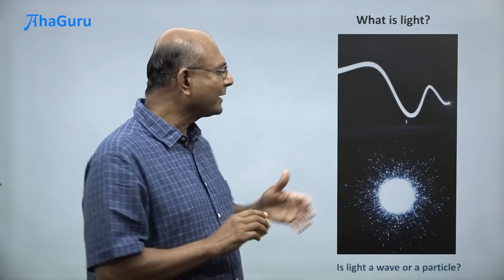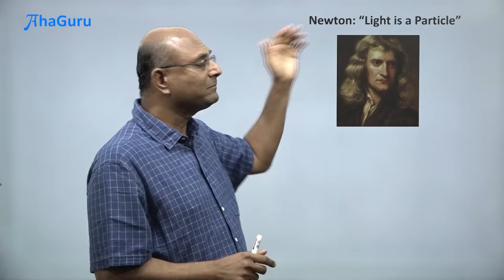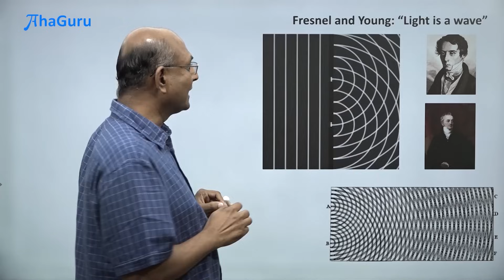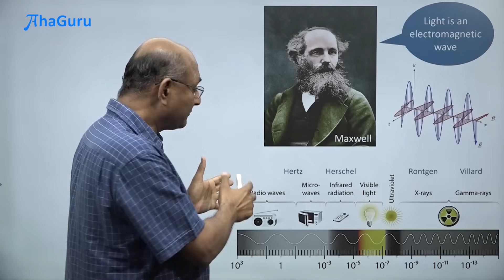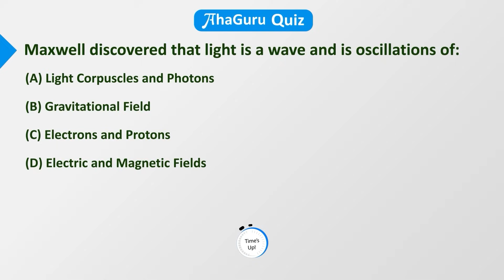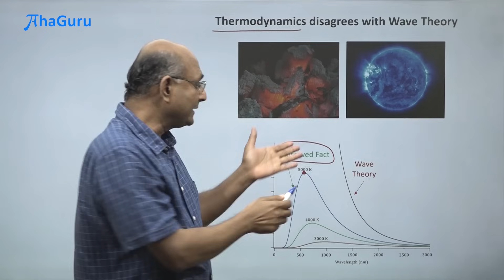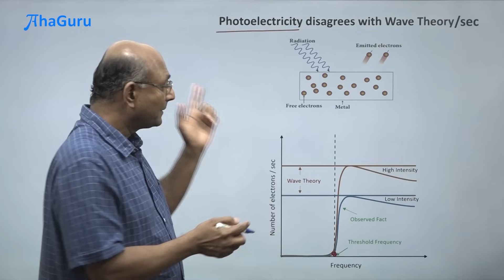💡Unveiling the Mysteries of Light!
✨ This video takes you on a captivating journey through the scientific wonders of wave-particle duality, revealing the dual nature of light. Unlock the secrets of quantum mechanics and witness how light behaves as both a wave and a particle, challenging our conventional understanding.

 Join us on our
Micro Courses for Class 9 - 12

JEE Recorded Crash Course for Class 11, 12, Repeaters

Happy Learning!